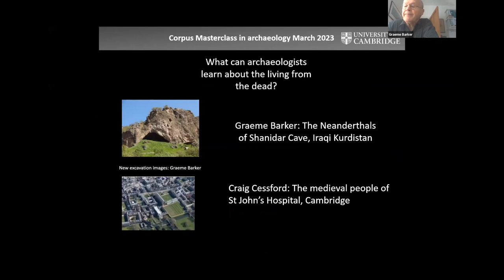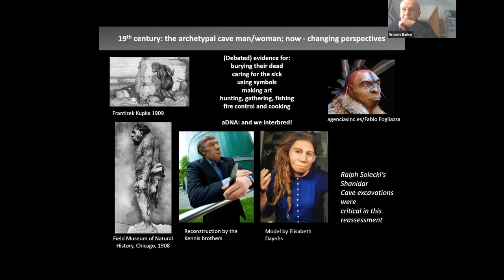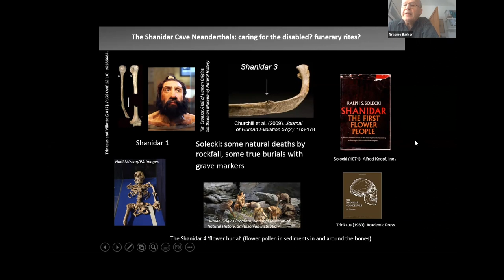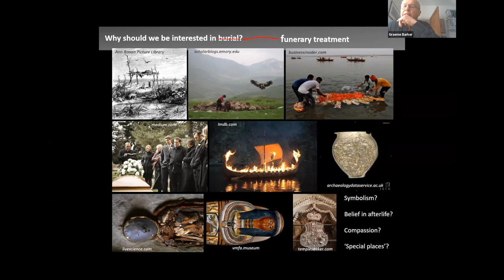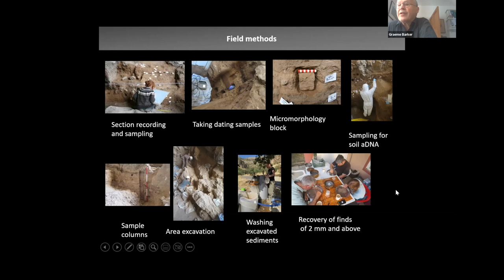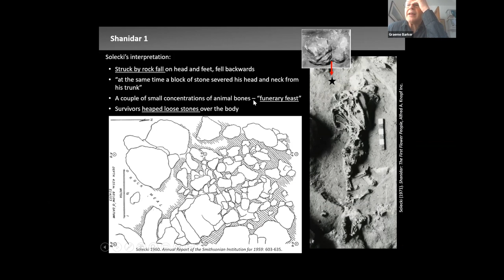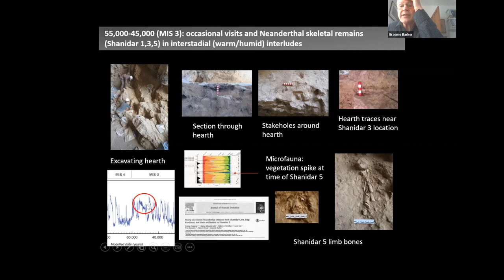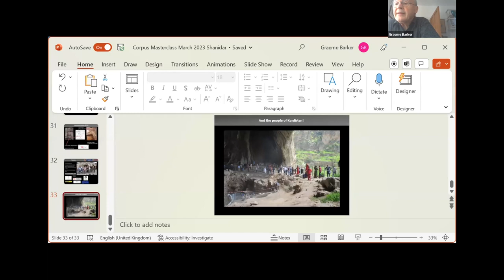Archaeology Masterclass 2023 Professor Graeme Barker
Professor Graeme Barker gives a Masterclass on 'Why study old bones? The Neanderthal Burials of Shanidar Cave Iraq'.

This lecture is a great example of super-curricular study for those looking to apply for Archaeology at Cambridge University.